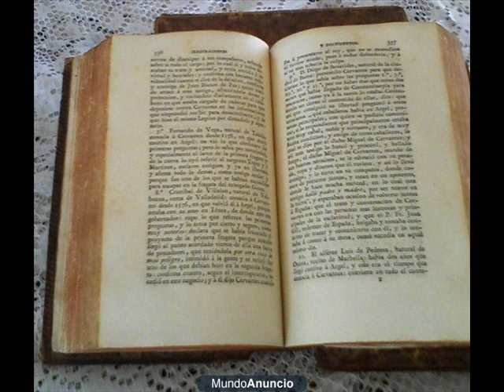Don Quijote, capítulo XXXIII, fragmento Nº ???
Video preparado en forma semi-automatica